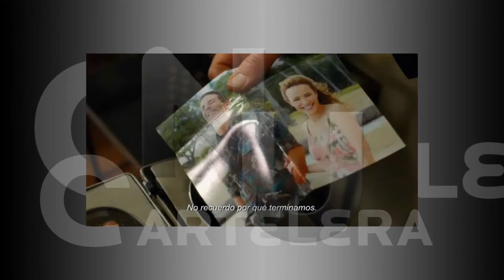NIVEL UNNO CARTELERA 20 06 15w